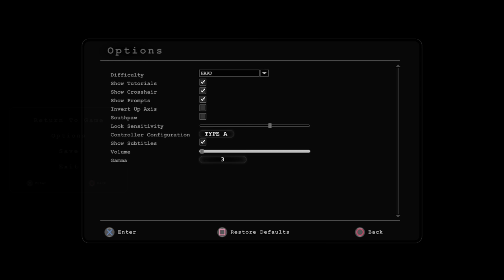Outlast pt 3